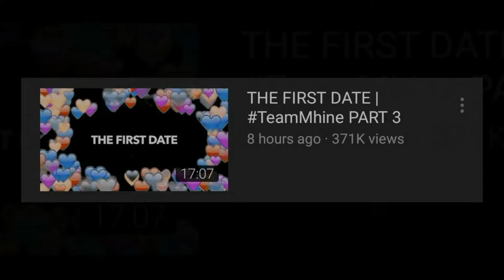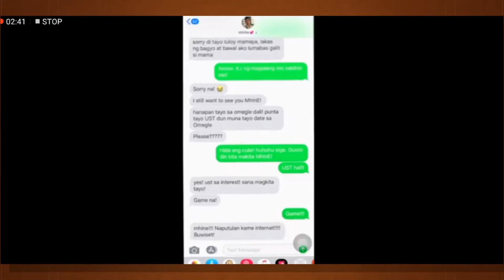KYONAS UPDATE: NAG BANATAN NG MATATAMIS NA PICK UP LINES TeamMhine | FirstDate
Support kami lagi sa episode ng

Don't forget to subscribe on my youtube channel Jose Marie de Jesus and hit the notification bell for the latest video uploads , and also don't forget to like and share this video.

Labya! And Enjoy!

Used 1080p for best quality of this video